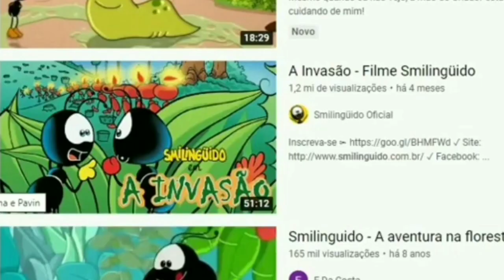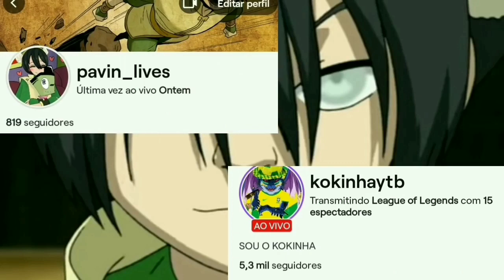ANALISE DE SMILINGUIDO